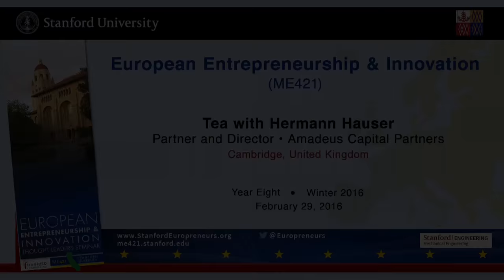UK :: Tea with Hermann Hauser - Cambridge UK v Silicon Valley - Stanford Engineering - Feb 29 2016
SPEAKERS: Hermann Hauser - Partner, Amadeus Capital, Cambridge, United Kingdom; Burton Lee - Lecturer, European Entrepreneurship & Innovation, Stanford Engineering

February 29 2016 - "Tea with Hermann Hauser :: Cambridge UK v Silicon Valley" - Session 7, Year Eight, of Stanford Engineering's "European Entrepreneurship and Innovation" speaker series for 2016. Speaker bios, presentation slides and audio podcasts are available

EUROPEAN PARTNERS - 2016 - YEAR EIGHT